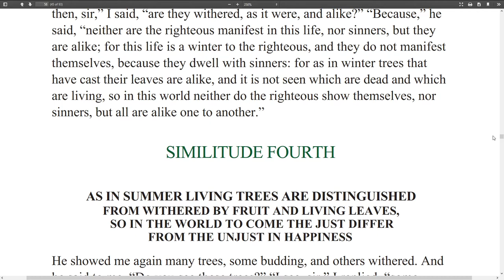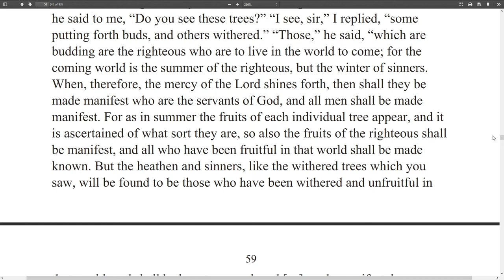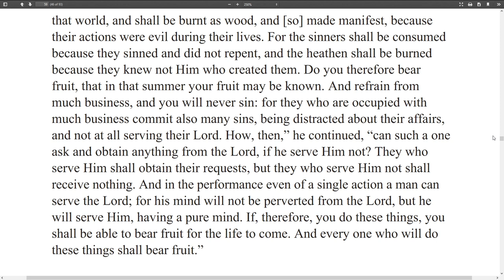Shepherd of Hermas - Parable 4 - Fruitful Summer Trees